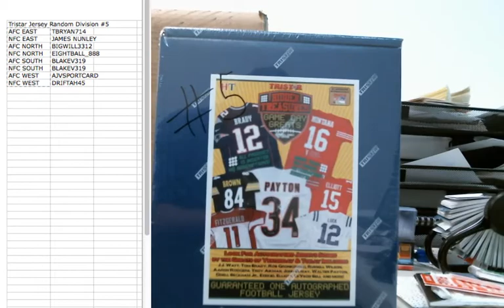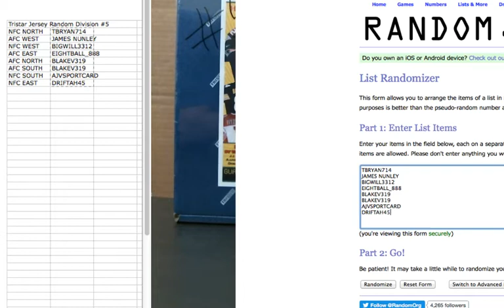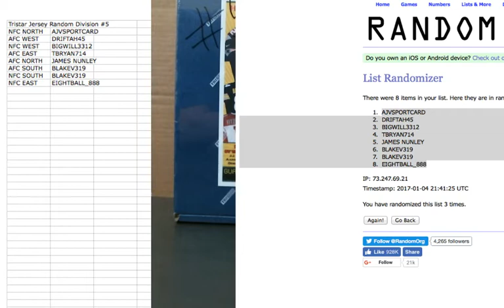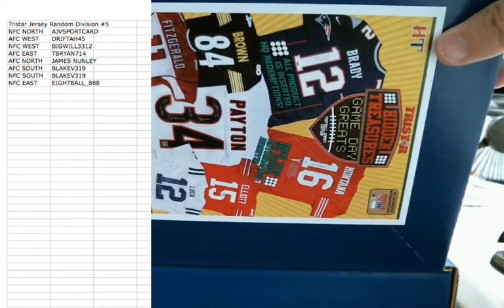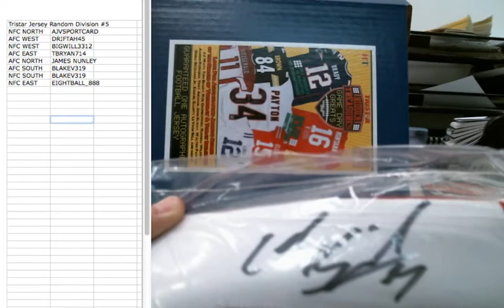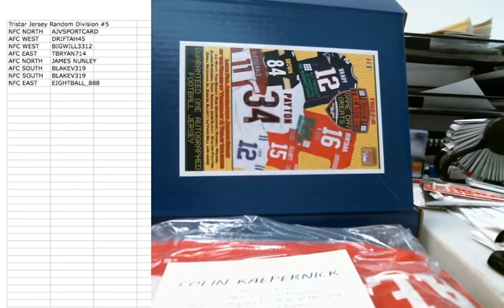2016 Tristar Hidden Treasures Game Day Greats Random Divisions #5 Jan 4 2017